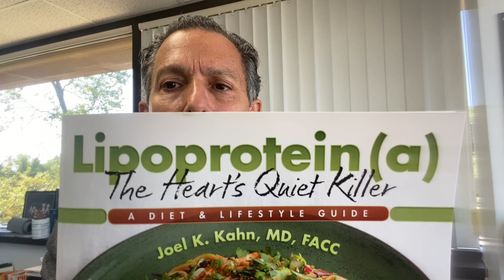1 Minute: Lipoprotein(a)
What you must know. specializes in Lp(a)